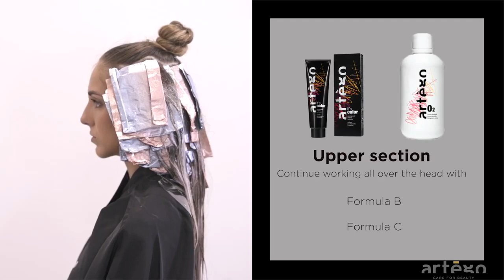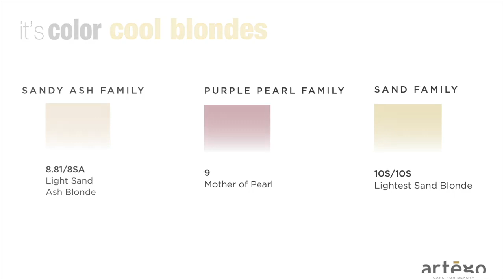Pearly Iridescence - Cool Blonde Collection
Tutorial sulle nuove sfumature bionde di Artego